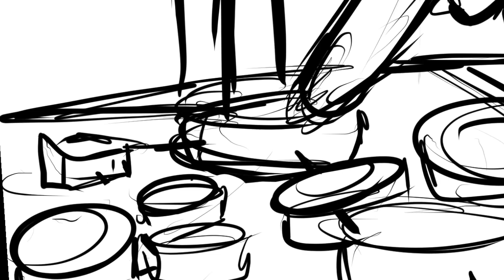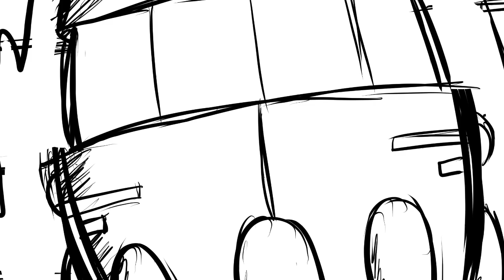Zalama the Mightiest Warrior appears the Creator of Super Spheres - Part 10